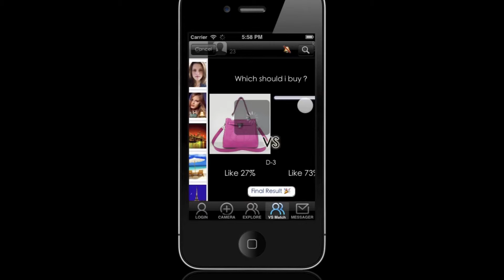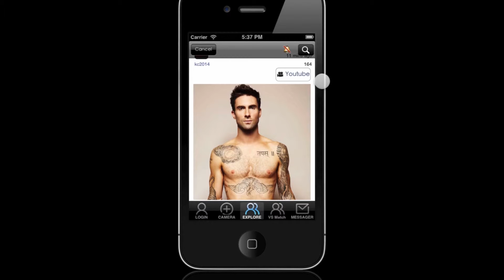Newyorker items : Photo for wiki - Louis vuitton, Prada, Fendi, Gucci, Versace, Hermes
" Photo for Wiki " (iPhone application)